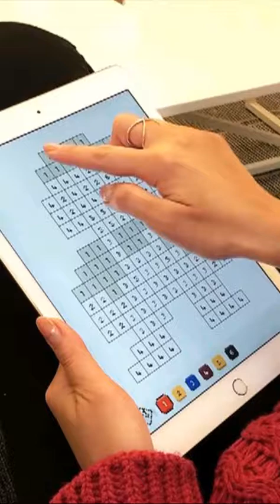Blocky Knight Android Gameplay [60fps]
Blocky Knight by Orbital Knight (Arcade)

Description | Blocky Knight is a 3D arcade game in which we will control a knight, with whom we will have to go through different scenarios full of monsters. The key to the matter is that we can not defeat any enemy whose level is superior to ours. Blocky Knight is an excellent arcade game which offers a beautiful graphic section and a simple and fun gameplay. The more we play, in addition, more variety of enemies, 'power ups' and scenarios we can discover.